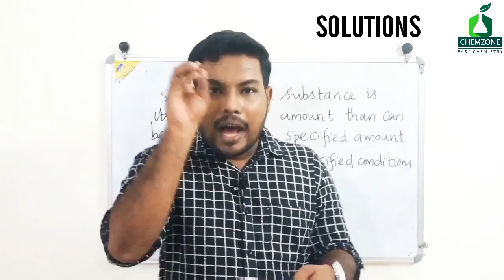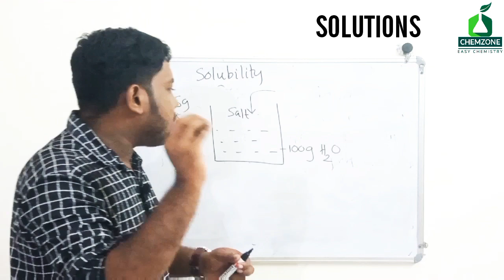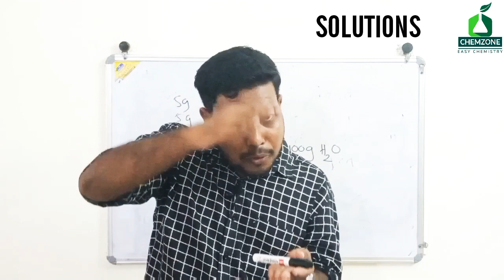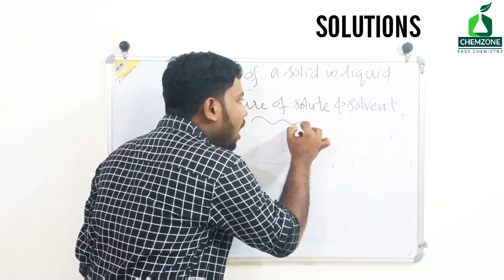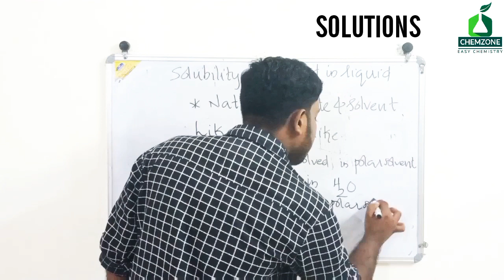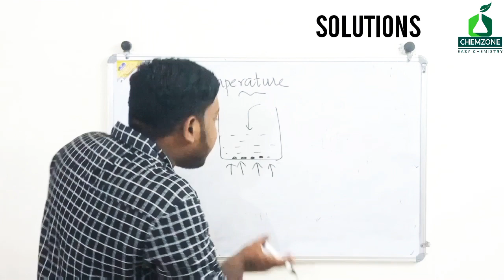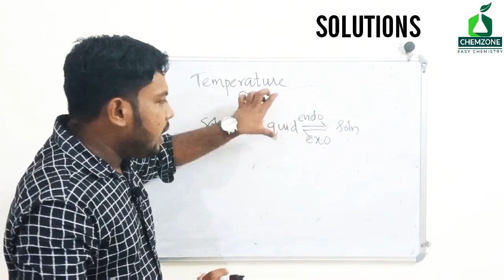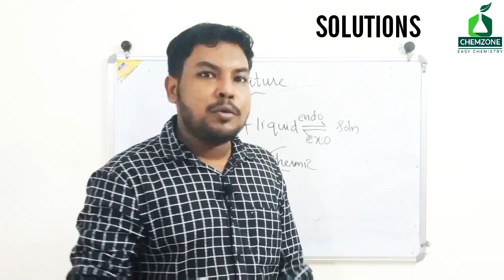Plus two Chemistry | Solutions | part : 3 ( In Malayalam )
Chem zone official

©NOTE : All Content Used is copyright to walk with CHEM ZONE OFFICIAL  user commercial display or editing of the content without proper authorisation is not allowed.✔